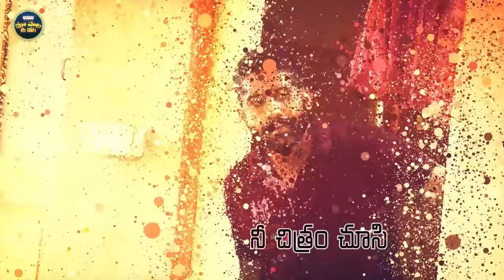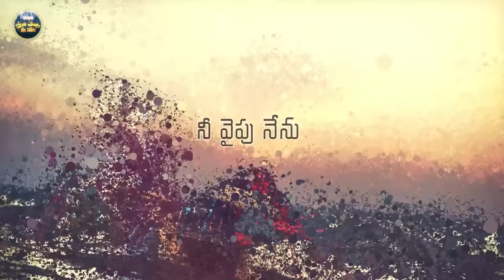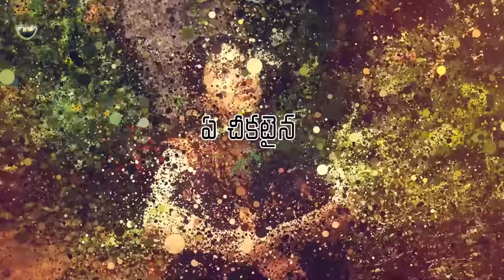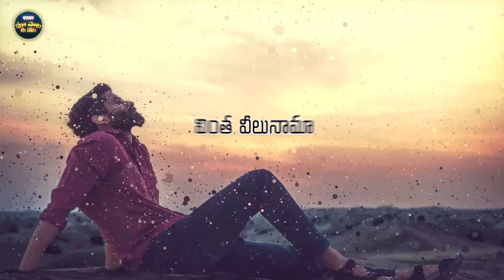NeeChitramChoosi Full Song Telugu Lyrics | Love Story|Maa Paata Mee Nota| NagaChaitanya, SaiPallavi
Maa paata mee nota presents the melody song Neechitramchoosi from the movie Lovestory, starring Nagachaitanya and Saipallavi.

Song: Nee Chitram Choosi
Singer: Anurag Kulkarni
Lyrics - Mittapalli Surender

Cast details:-
Song Composed, Arranged and Produced by - Pawan Ch
Singer - Anurag Kulkarni
Lyrics - Mittapalli Surender
Musicians
Percussion - Krishna Kishor Saaz, Rabaab - Tapas Roy Sarangi - Manonmani
Flute - Sarath J
Additional Programming - Hiral Viradia, Suryansh
 Additional vocals - Rakshita Suresh
Music Editor - Hiral Viradia
Recorded at
KS Maniratnam - Tapas Studios, Chennai Ivis John - Contrabass Studios, Chennai Mastan - Jublee 10 Studio, Hyderabad Kailasa Studios, Mumbai

Banner - Sree Venkateswara Cinemas LLP
Written & Directed by - Sekhar Kammula
Producers - Narayan Das K. Narang & Puskur Ram Mohan Rao

Nee Chitram Choosi Lyrics in Telugu

నీ చిత్రం చూసి… నా చిత్తం చెదిరి
నే చిత్తరువైతిరయ్యో…
ఇంచు ఇంచులోన పొంచి ఉన్న ఈడు
నిన్నే ఎంచుకుందిరయ్యో….

నే చిత్తరువైతిరయ్యో…
నిన్నే ఎంచుకుందిరయ్యో…

నా ఇంటి ముందు… రోజు వేసే ముగ్గు
నీ గుండె మీదనే వేసుకుందు… నూరేళ్లు ఆ చోటు నాకే ఇవ్వురయ్యో…

ఈ దారిలోని గందరగోళాలే… మంగళ వాయిద్యాలుగా
చుట్టూ వినిపిస్తున్న ఈ అల్లరులేవో… మన పెళ్ళీ మంత్రాలుగా
అటు వైపు నీవు… నీ వైపు నేను
వేసేటి అడుగులే ఏడు అడుగులని
ఏడు జన్మలకి ఏకమై పోదామా…

ఎంత చిత్రం ప్రేమ… వింత వీలునామ రాసింది మనకు ప్రేమా…
నిన్ను నాలో దాచి… నన్ను నీలో విడిచి
వెళ్లి పొమ్మంటుంది ప్రేమా…

ఈ కాలం కన్న… ఒక క్షణం ముందే
నే గెలిచి వస్తానని…
నీలి మేఘాన్ని పల్లకీగా మలిచి… నిను ఊరేగిస్తానని
ఆకాశమంత మన ప్రేమలోని… ఏ చీకటైన క్షణకాలమంటు
నీ నుదుట తిలకమై… నిలిచిపోవాలని

ఎంత చిత్రం ప్రేమ… వింత వీలునామ రాసింది
మనకు ప్రేమా…